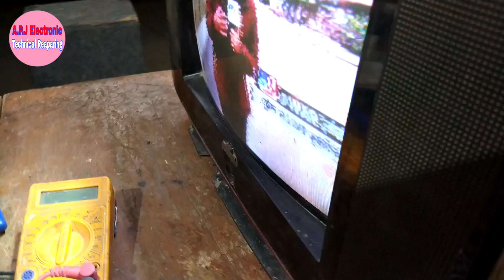Jupiter tv difficult problem, यह वीडियो आप सबके लिए नए मकैनिक एक बार जरूर देखें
पार्ट 2 वीडियो लिंक